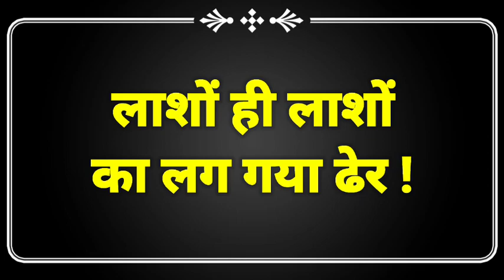आज 31 अगस्त 2023 आज की बड़ी खबरेंl देश में समाचार 31 अगस्त 2023 taaja Khabar PM modi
आज 31 अगस्त 2023 आज की बड़ी खबरेंl समाचार 31 अगस्त 2023 taaja Khabar से PM modi

Aaj ki taaja
Today Breaking News 10 july 2023 आज के मुख्य समाचार बड़ी खबरें भारत pm modi, banks+ Weather News
today news
hadsa
jeep
yeh rishta kya kehlata hai aaj ka episode
hanuman chalisa
kumkum bhagya aaj ka episode
sudhanshu ji
bhukamp news today
rishikesh weather today live
bhakti sangeet
27 august 2023 ko kya hoga
bhakti geete
cloudburst
om namah shivaya
2023 ki bollywood new movie
25 august ke taaja news
bigg boss
chal tere ishq mein vishal mishra
china flooding
english movie
haider voice
harmandir sahib hukamnama
hindi film